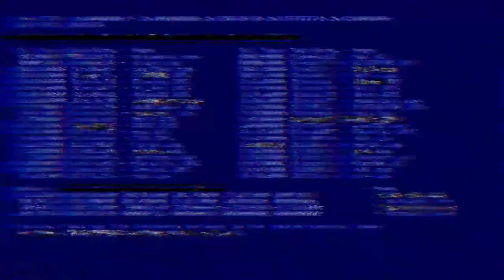I went to the house of Famous poet JYOTI PRASAD AGARWALLA || BHAKTIMAN SARMAH VLOGS || (EP-3)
I went to the house of Famous poet JYOTI PRASAD AGARWALLA

BACKGROUND MUSIC IS “RAGINI" by Abhi Saikia,Kangkan Rabha- feat SANIDHYA BHUYAN

Parishmita Sharma's Channel link

ASSAMESE POET'S
ASSAMESE POET
FAMOUS POET
RESTORATION
VLOGS
Vlogs
Assamese vlogs
Vlogging
Axom
Asssam
Vlogging
Bhaktiman sarmah
Bhoktiman sarma
Bhaktimaan Sharma
VlogsAssam
YOUTUBE VLOGS
SMALL FAMILY
FAM